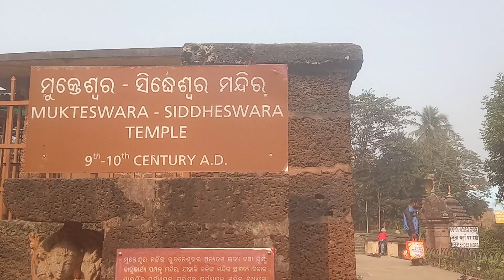Mukteswara Siddheswar Temple 9th-10th Century A.D. Bhubaneswar Odisha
bhubaneswar#temple#mukteswara